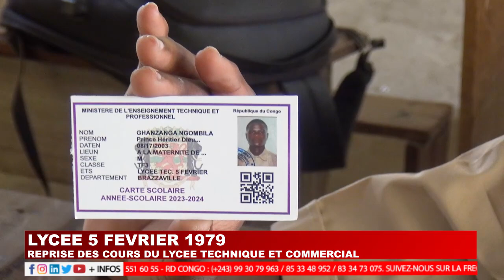REPRISE DES COURS DU LYCEE TECHNIQUE ET COMMERCIAL 5 FEVRIER 1979